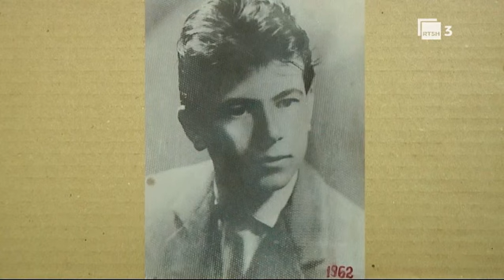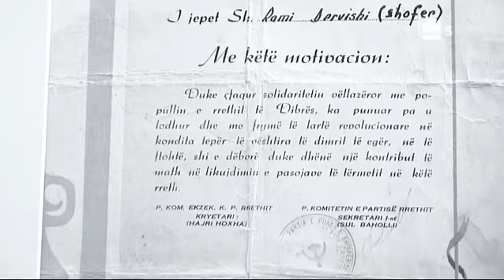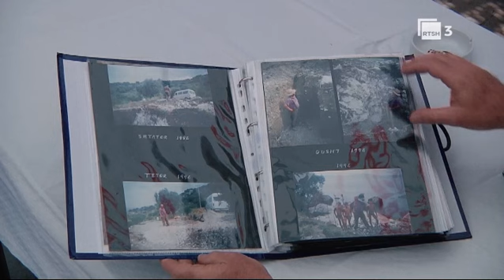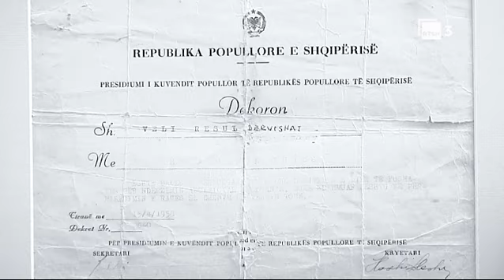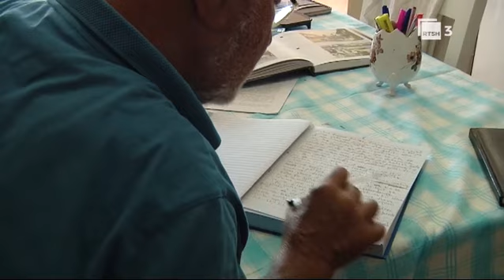T'i marresh jetes absoluten